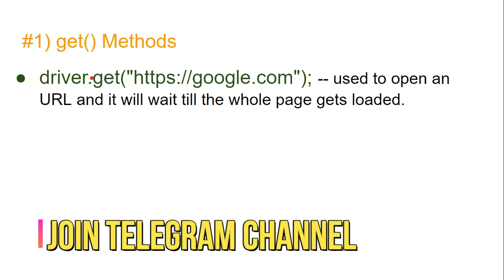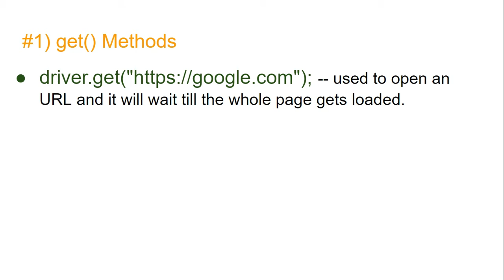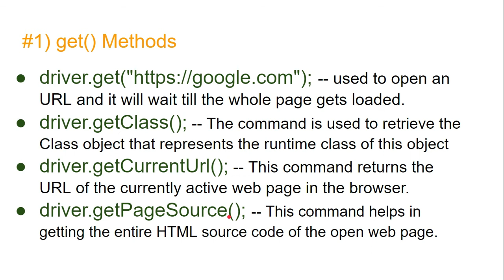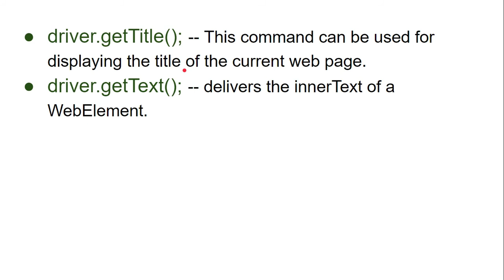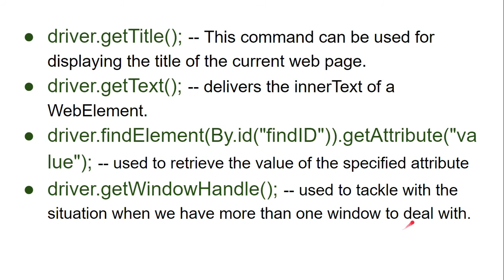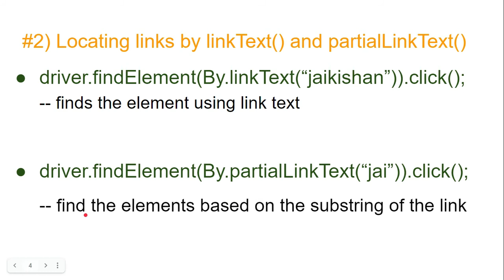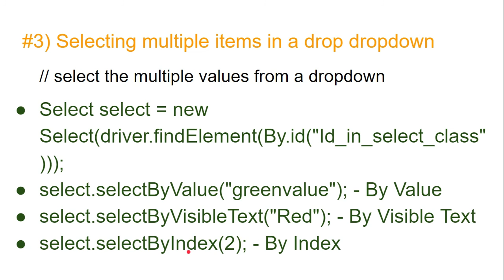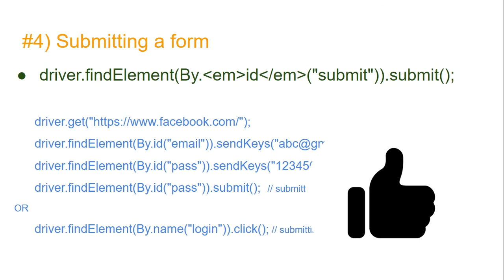Software Testing Interview Questions with Answers🔥 | Selenium Command Part-1 | Fresher+Experience🤟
All questions with answer on PDF -- Join Telegram Channel Now

If you have any doubt, feel free to post a query in comment box.

✨ Tags ✨

 automation testing interview questions
 automation testing interview questions for 2 years experience selenium
 automation testing interview questions and answers for 5 years experience
 automation testing interview questions and answers for experienced
 automation testing interview by Mohanty academy automation testing
 automation testing interview questions for 3 years experience
 automation testing interview for freshers
Automation online interview
Automation java Interview Questions
Automation interview experience
Automation interview questions for experienced
Automation interview questions for automation testing
Automation automation testing interview questions
Automation interview experience
Automation questions and answers
Automation interview latest
Automation selenium automation testing interview questions
Automation interview asked questions
Automation qa automation interview questions
Automation interview process quora
Automation interview experience quora
Automation mock interview
Automation selenium interview questions
Automation selenium interview questions for experienced
Automation selenium interview questions and answers
Automation interview, Automation interview process
Automation interview experience 2021
Automation interview for freshers
software testing interview questions
software testing interview questions and answers for freshers
software testing interview questions and answers for 2 years experience
software testing interview questions and answers in hindi
software testing interview questions and answers for 3 years experience
software testing interview questions and answers for freshers in hindi
Automation interview for experienced
Automation interview questions and answers for selenium testing
Automation round second interview
Automation round 2 interview question
Selenium basic commands
selenium top command
automation commands
selenium top 25 commands
selenium interview commands questions
getmethod in selenium
gettitle in selenium
getText in selenium
linktext in selenium
submit method in selenium
select in selenium
Java string interview question with answers
Testing interview questions  with answers
QA interview